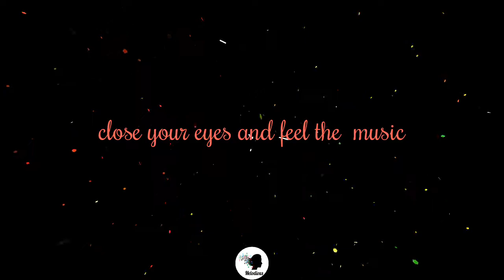Relaxing Music(8D)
Head Phone Recommended!